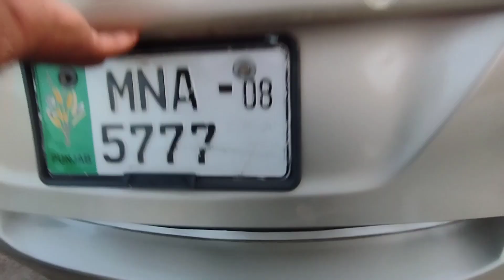Second hand cars Toyota Altis Honda Suzuki in low price Pakistan | Used cars market in Pakistan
Altis cars 1800 for sale in low price Pakistan
Corolla cars for sale in low price Pakistan
Gli cars for sale in low price Pakistan
Cars for sale in good condition at Pakistan
Cars life in Pakistan
Cars lover in Pakistan
Cars available for sale in Pakistan
All Suzuki cars in good for sale at Pakistan
Good cars quality for sale in Pakistan
Cars owner in Pakistan
Friday cars market in jumma bazar
Cars sales market in Pakistan
Cars purchase market in pakistan
Cars promotion in Pakistan
1600 cc cars for sale in Pakistan